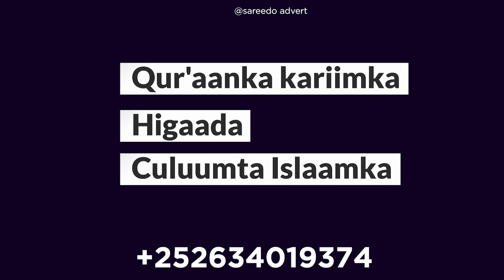Xariirka Masar Iyo Imaaratka Oo Xumaanaya , Abu-Dhabi Oo Itoobiya u Hiilinaysa"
Imaaraatka Carabta & Masar oo xariirkoodu meel halis ah kusii socdo "Abu-Dhabi oo Itoobiya u hiilinaysa"